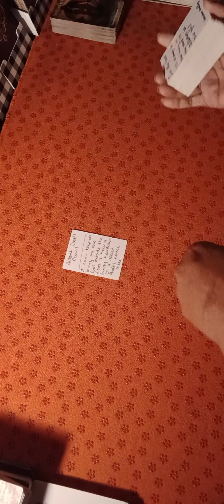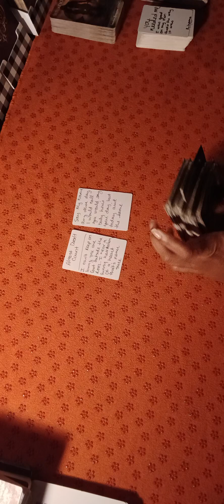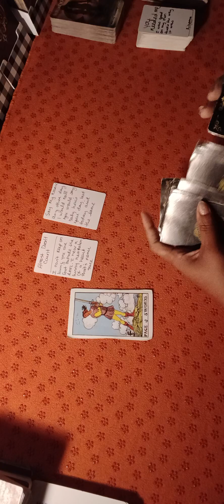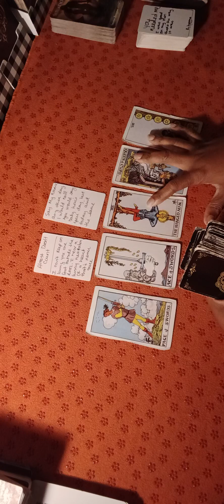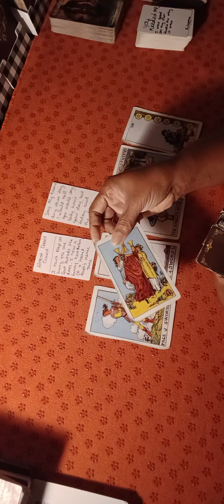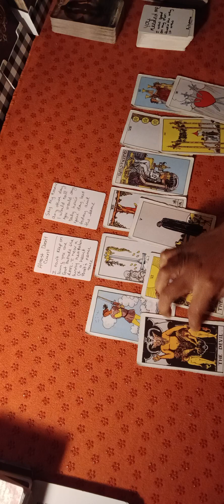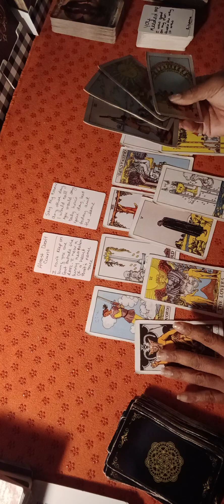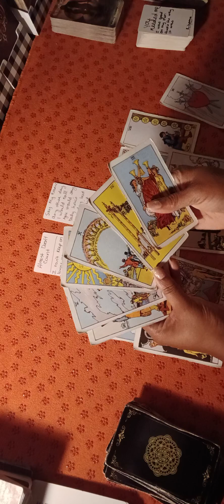Reevaluating the Connection: Are They Truly Committed?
Title: "Reevaluating the Connection: Are They Truly Committed?"

Description:
This tarot reading dives into the energy of someone who isn’t fully committing to a relationship. Their lack of effort and possible distractions from karmic situations could be pulling them away from a divine connection. Meanwhile, their partner is starting to reevaluate the relationship, sensing that their energy isn't being reciprocated. Will they step up before it’s too late, or is this the end of the road for this connection? Find out what the cards reveal about their intentions, potential actions, and the future of this divine partnership.

🔮✨ Tarot Reading by @dreamseer444 ✨🔮

Seeking guidance on your journey? Connect with the energies and insights from the cards to find clarity, healing, and direction. 🌟

✨ Trust your intuition, and remember, the answers you seek are within. ✨

Book your personal reading at dreamseer444.square.site 🔗

Tarot reading for relationships

Divine connection tarot

Karmic situations in relationships

Commitment issues tarot spread

Reevaluating relationships tarot

Lack of effort in relationships

Soulmate connection tarot guidance

Missing out on love tarot

Relationship clarity reading